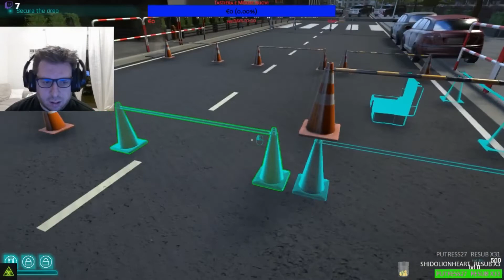[Twitch Live] Sapper: Defuse the bomb simulator Demo - Speed By Van il nuovo Keanu Reeves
Disinneschiamo, hackeriamo, scassiniamo e perlustriamo per salvare il mondo.

Fatemi sapere che ne pensante.

ref=aymt_homepage_panel&eid=ARD87MeUdtligPdAzAchHch7AEPYgEDSTHljQS-OMZY27ty9NDsbEBc6U4bAR5zhrgtW5SEicfHJrhp-